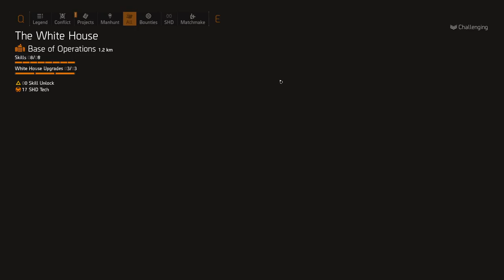Oxota Ha Mercury